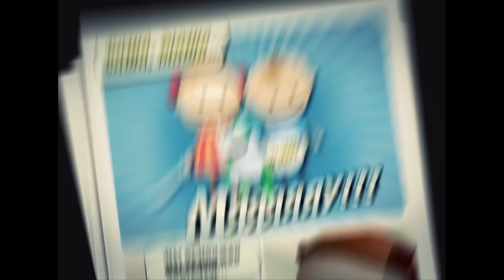Аркадий Паровозов спешит на помощь - Сосульки - серия 27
Ура! Вышло приложение "МУЛЬТ"! Скачайте и смотрите все серии "Аркадия Паровозова" и другие мультики без Интернета!
Аркадий Паровозов и другие мультгерои ждут тебя на выставке МУЛЬТИМИР. Будут конкурсы, подарки, сюрпризы, приходи! Все подробности на сайте
Как-то в марте про Серёжу Саша мелом написал на стене чужого дома не хорошие  слова. Был своим занятием Саша с головою увлечен, и сосулек не заметил нависающих над ним. Солнце вышло из-за туч и лучом своим горячим растопило мёртвый лёд.
Скоее смотим, что случилось с Сашей.
Анимационный сериал «Аркадий Паровозов спешит на помощь» – короткие познавательные истории о неутомимых проказниках, Маше и Саше. Любая затея этих сорванцов обязательно оборачивается непредвиденными последствиями.
Ребята могут увлечься приготовлением пирога, постройкой звездолета, а то и отправиться, погулять в лес. Эти и многие другие их занятия довольно часто требуют определенных навыков, опыта и знаний. Поэтому так важно, что на помощь к героям мультсериала всегда готов прийти удивительный спасатель-герой Аркадий Паровозов.